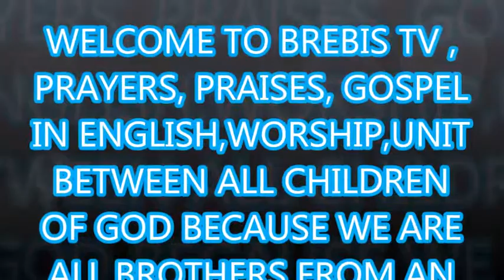THE HOLY SCRIPTURES, LUKE CHP 16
Les brebis retrouvées sont une communauté chrétienne spécialisée pour partager l'évangile avec les enfants de la rue, les pauvres, les démunis, les veufs, veuves,femmes stériles, païens et personnes aux coeurs brisés , et ceci dans une neutralité absolue sans provocation, critiques, ni injures.